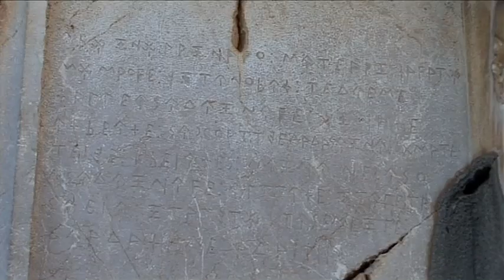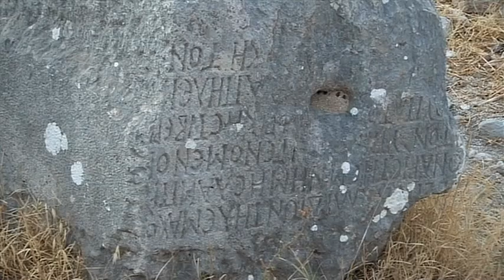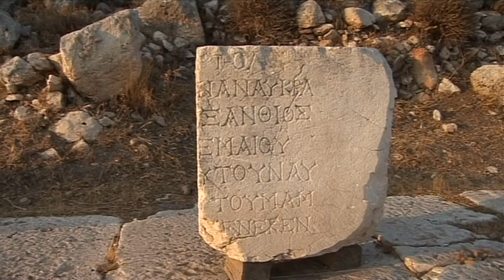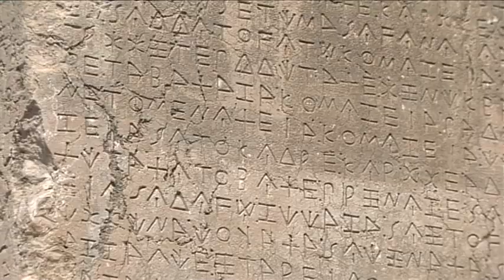Xanthos (Turkey) Vacation Travel Video Guide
Travel video about destination Xanthos in Turkey.
The ancient city of Xanthos lies on the southern Aegean coast that is today known as western Turkey. The ruins are the result of a transient history with evidence to suggest Lycian, Hellenic, Roman and Byzantine origin. Xanthos was once the most powerful city in the centre of Lycia and is situated on the southern tip of the Xanthos Delta on a hill of important strategic value. The Lion Grave, Harpyien Monument and the Nereiden Monument are among the city’s finest archaeological treasures, as well as an acropolis and a theatre. The impressive graveyard complex conceals numerous inscriptions that threaten punishment and curses in order to deter grave robbers. It is difficult to believe that the city’s brave inhabitants had to endure their city being destroyed twice while resisting their enemies.  But the myth of Xanthos lives on!